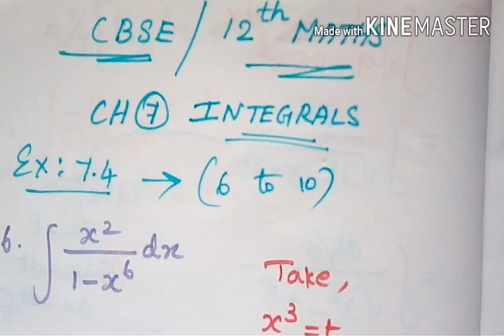CBSE 12th maths chapter 7.intagerels exercise: 7.4 (6 to10)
Exercise: 7.4(6 to 10)